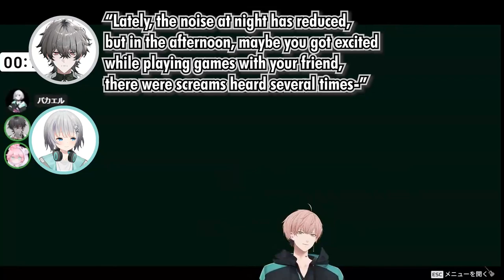Leo received complaints from neighbours for being too loud when streaming 【Kuga Leo/Rikka/Pakael】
Sources 元配信
【Apex Legends】割とうち慣れてきた3月終わり編! V最協決定戦S5【律可/パカエル/久我レオ/ホロスターズ】

【APEX】一ノ瀬うるはさん主催V最練習カスタム w/ パカ3 律可3(久我レオ / ネオポルテ)

【APEX】学ぶ、それすなわち勉強すること…カスタムクソお邪魔しますpart6【律可/久我レオ/パカエル】

HOLOSTARS is an all-male VTuber group under hololive production that began in June 2019. They stream Let’s Plays, produce cover song videos, as well as create original music on YouTube.

I clip & translate Holostars during my free time. Only an amateur so please be kind to me on the quality! This channel is not monetized.
プロの翻訳者ではありません！なので、英訳の間違いや動画編集の下手さ等はご了承ください。当切り抜きに不快な思いをさせてしまったら再編集又は削除の連絡はコメント欄でお願いいたします。このチャンネルは収益化はしておりません。

 (フリー素材使わせていただいております、大変ありがとうございます）